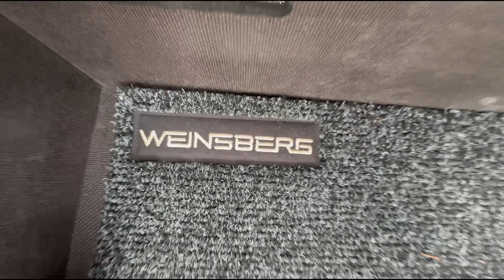Camper Espresso Weinsberg CaraCompact Suite MB 640MEG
In questa puntata di Camper Espresso vi presentiamo un bellissimo Weinsberg CaraCompact Suite MB 640MEG  Semi-Integrale di nuova immatricolazione, montato su base Mercedes Sprinter.

Con i suoi 150 CV, cambio automatico e omologazione per 4 posti viaggio, questo veicolo è pronto a trasportarvi ovunque desideriate. Con una lunghezza di 6,98 metri, un'altezza di 2,90 metri e una larghezza di 2,30 metri, offre ampio spazio per tutta la famiglia o gli amici.

All'interno troverete comodi letti gemelli posteriori e un letto basculante anteriore, garantendo fino a 5 posti letto.

Dotato di riscaldamento a gasolio, frigorifero trivalente automatico, wc a cassetta e un generoso gavone, questo camper offre il massimo comfort anche durante i lunghi viaggi.

€89.595 - senza immatricolazione.

Alban presenta questo mezzo nel dettaglio, per vederlo dal vivo vi aspettiamo in sede.

Nord Caravan s.r.l.
Via Ceolini, 1
33080 Porcia (PN)
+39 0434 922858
Trascrizione